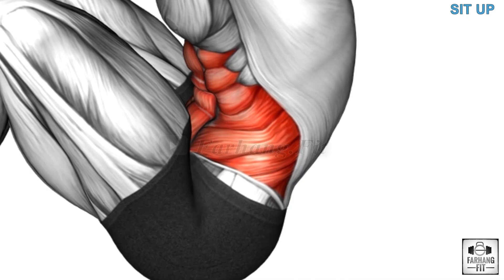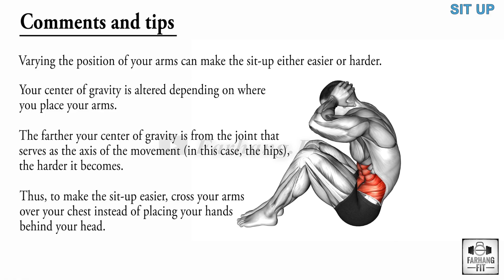How To Sit-up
How To Do Sit-up

# Situpworkout # Situpexercise #

sit-up muscles worked,
sit-up exercise,
sit-up,
sit-ups,
sit-ups test,
sit-ups vs crunches,
sit-ups workout,
sit-ups exercise,
sit-up challenge,
sit-ups for beginners,
sit-ups for 30 days,
sit-ups everyday,
sit-ups and push-ups,
sit-up test,
sit-up exercise,
sit-up workout,
sit-up form,
sit-up elbow thrusts,
sit-up twist,
sit-up crossfit,
sit-up boxing reflex trainer,
sit-up bar,
sit up assistant bar,
sit up alternatives,
sit up abdominal exercises,
sit up abs,
sit up and twist,
sit up and press,
sit up at gym,
sit up and crunch,
sit up and chris,
sit up ab mat,
army sit up test,
atomic sit up,
abs sit up,
air force sit up alternative,
apelapato sit up movement trick,
anchored sit up,
abmat sit up crossfit,
abs sit up workout,
a proper sit up,
sit-up bench,
sit up bleep test,
sit up better than two bunk beds,
sit up benefits,
sit up beginner,
sit up bob marley,
sit up butterfly,
sit up breathing technique,
bring sally up sit up challenge,
brandi sit up in my room,
browney sit up,
butterfly sit up,
bent knee sit up,
back sit up exercise,
bfa sit up test,
best sit up gloo wall tricks in mobile,
baby sit up first time,
beastlab sit up bar,
sit-up cadence,
sit-up con peso corporal,
sit up crunch,
sit up counter,
sit up crunches exercise,
sit up challenge 30 days fat to fit,
sit up correct form,
sit up challenge ff7 rebirth,
crunch vs sit up,
cara sit up yang baik dan benar,
correct sit up form,
crunch sit up,
chit chat sit up on my lap,
can't do a sit up,
close your eyes and try to do a sit up,
cycle ka sit up kaise kare,
cat sit up,
can't sit up straight with legs extended,
sit up doggie rhymes,
sit up dumbbell,
sit up decline,
sit ups daily results,
sit ups different types,
sit down dance,
sit down dumbbell exercises,
sit down drink,
sit down dance exercise,
sit down dog sound,
decline sit up,
diamond sit up,
dumbbell sit up,
drax sit up,
de la riva sit up sweep,
dragon sit up,
do a sit up with your eyes closed,
dumbbell sit up press,
difference between squats and sit up,
desert eagle headshot trick sit up,
sit up exercise for girl,
sit up exercise for beginners,
sit up exercise to lose belly fat,
sit up exercises for women,
sit up everyday,
sit up equipment home,
sit up exercise malayalam,
sit up exercise benefits,
exercise with sit up bar,
elastic sit up pull rope exercise,
exercises to help baby sit up,
exercise sit up,
ear hold sit up punishment,
exercises to sit up straight,
eccentric sit up,
elon musk sit up,
exercises for babies to sit up,
evenflo stroller sit up,
sit ups for beginners,
sit up fitness test,
sit up for belly fat,
sit up for girls,
sit up for women,
sit up for 30 days,
sit up for abs,
sit up ff7 rebirth,
sit up for flat tummy,
fitnessgram sit up test,
fast sit up gloo wall tips,
free fire sit up gloo wall trick,
free fire sit up headshot trick,
fanum can't do a sit up,
free fire sit up gloo wall trick malayalam,
ff7 rebirth sit up,
full sit up,
fast sit up gloo wall kaise lagaye,
fast sit up gloo wall macro bluestacks 5,
sit-up gloo wall,
sit up gloo wall macro in bluestacks 5,
sit up gloo wall tricks 3 finger handcam,
sit up guard bjj,
sit up gaamdi aala,
sit up gloo wall tricks,
sit up gloo wall kaise lagaye,
sit up gloo wall macro pc,
sit up gloo wall 2 finger custom hud,
sit up gym,